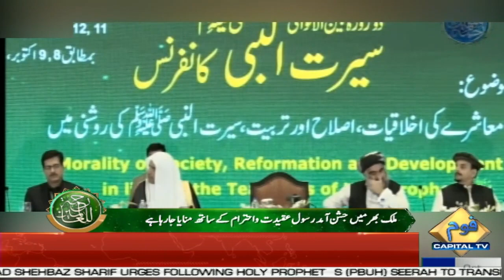Imran Khan Today Speech | 9PM News Bulletin | 9 Oct 2022 | Capital TV